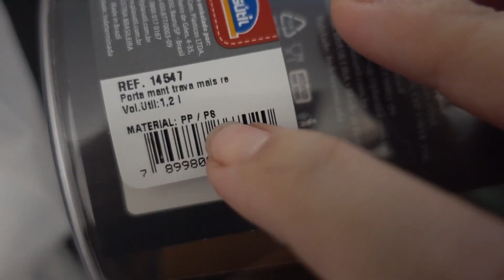ORGANIZANDO O ARMÁRIO DA COZINHA